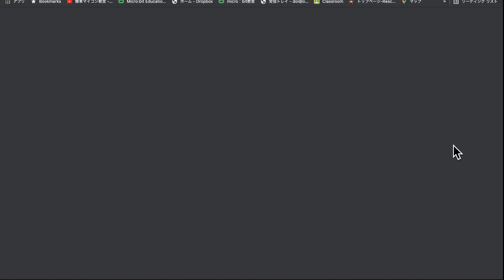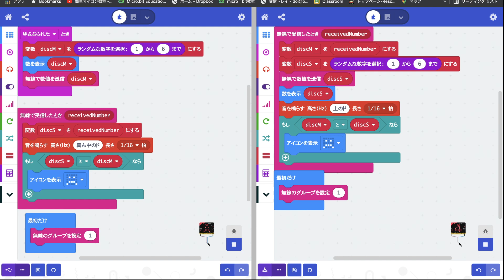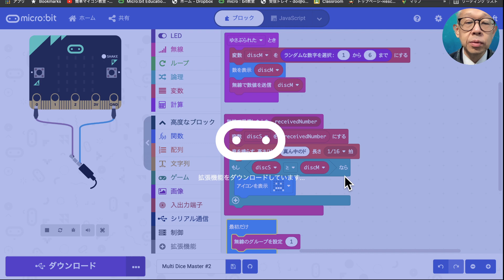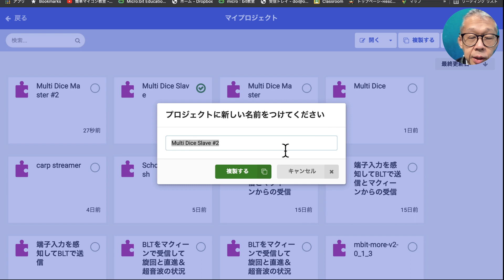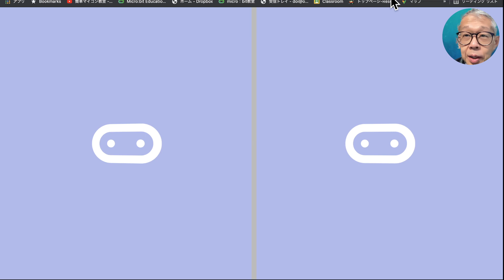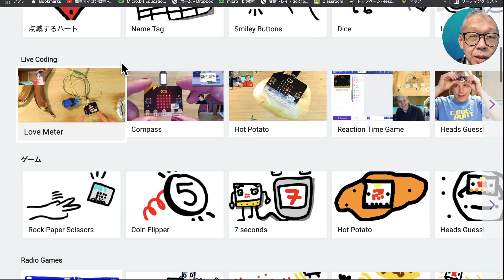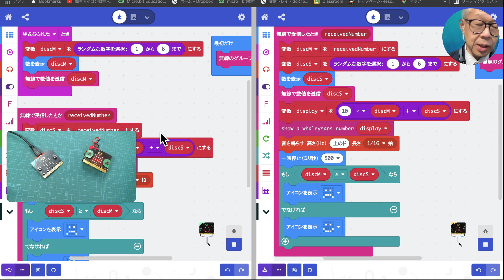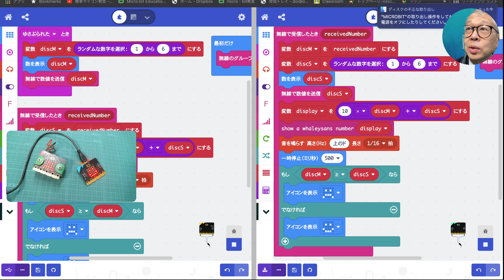【micro:bit】最終回：通信型サイコロ勝負ゲームに改造② 第453回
このシリーズは、無線のプログラミング用に使えるようになっているマルチエディタを使って、無線のプログラミングを紹介します。

今日は、前回の主従型のサイコロ勝負ゲームの細部を仕上げます。

今日は前置きが長いので、改造の説明からご覧になりたい方は、03:00から御覧ください。

親側のマイクロビットを振ると、子側が反応してサイコロを振って、親側に子のサイコロの数を返す。

ただ、問題があり、　相手が出したサイコロの数が、双方確認できませんでした。

そこで、親と子のそれぞれのサイコロの数を表示して、勝負の結果をスマイルマークとバッドマークで表示することにしました。

これで　このシリーズも終わりです。

表示のタイミングを調整したり、勝負の結果をカウントしたり、みなさん自身でも改造してみてください。

明日は、かんたんIchigoJam教室です。

■チャプター
00:22 マルチエディタの開き方
01:20 前回のプログラムの動作確認
02:19 実物を使って前回のプログラムの動作確認
03:00 仕上げに向けた改造の説明開始
08:44 マルチエディタのシミュレータで動作確認
13:12 実物で本日のプログラムの動作確認
14:05 本日のまとめとチャンネルの宣伝

■関連サイト
１）本日のプログラム（Master側：親#2）